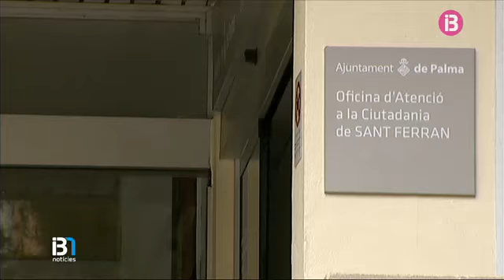José María Rodríguez deixa la presidència del PP de Palma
Deixa la presidència de la junta local del PP de Palma després de les pressions que ha fet Génova arran del cas de la Policia Local de Palma. Alvaro Gijón i Sandra Fernández també deixen els càrrecs que tenen al partit, però de moment no renuncien a les seves actes com a regidors.